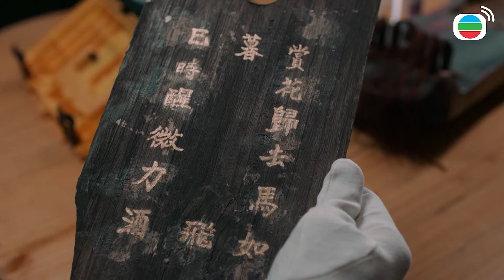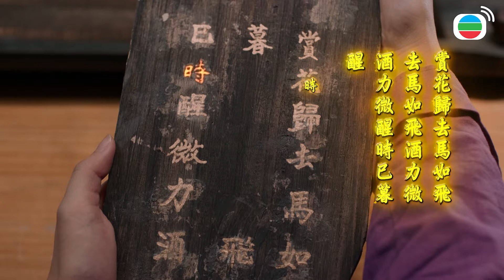Kho Báu Định Mệnh cắt tập 22 - Tìm được kho báu, lần này giàu to??